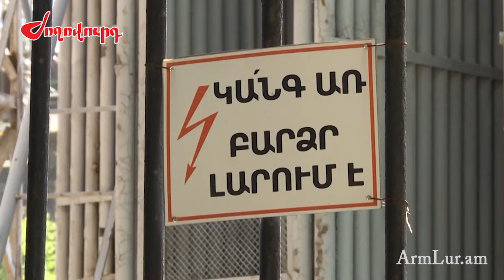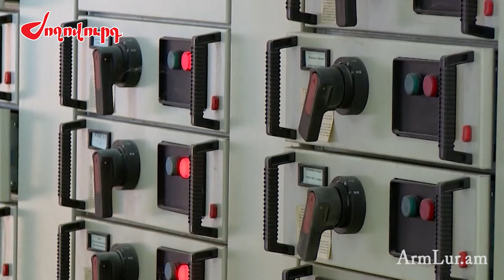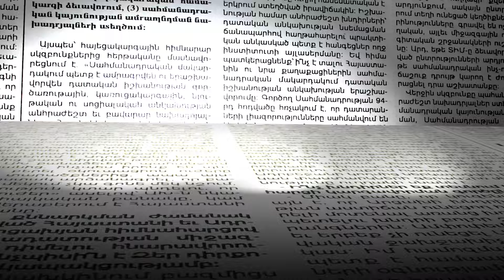Հոսանքազրկումներ և փչացած տեխնիկա․ ի՞նչ է պարզաբանում «ՀԷՑ»-ը